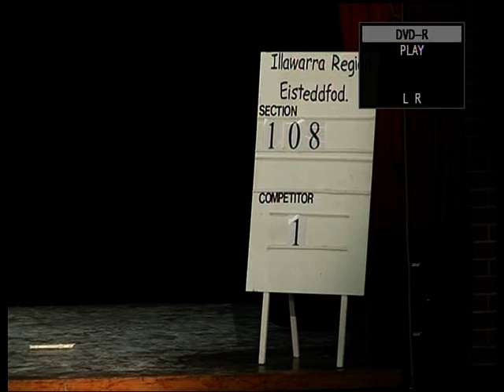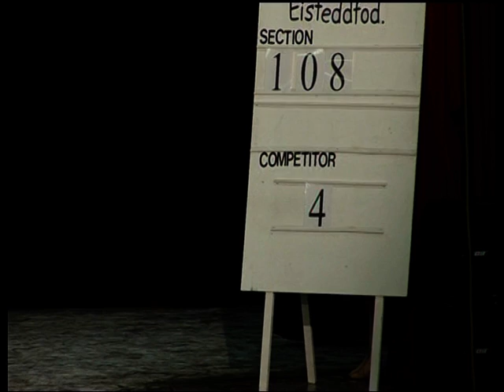Connor Funky Music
it's now 6months into Con learning his routine. He is much more comfortable with it, and it is slowly getting extra little tricky bits. 2nd March 2008 Illawarra eisteddfod